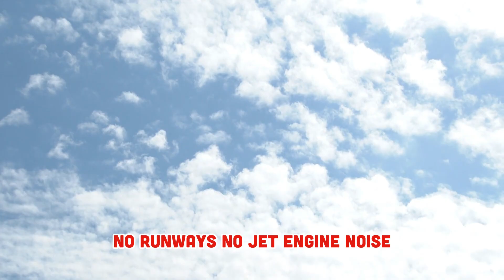Elon Musk Reveals Tesla Electric Plane – Is Boeing at Risk of Being Kicked Out?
Elon Musk Is About to Launch a Tesla Electric Plane – What Will Happen to Boeing?

Elon Musk has just revealed a plan that could change the entire aviation industry: Tesla electric planes! Zero emissions, zero noise, vertical take-off – this could be the future of air travel. If this project becomes a reality, will Boeing and Airbus be left behind?

In today's video, we will explore:

- How Elon Musk is developing a Tesla electric plane?

- How battery technology could help electric planes operate?

- Why Boeing could be in danger if Tesla enters the aviation industry?

- When will Tesla electric planes actually take off?

Insight Global 365 YouTube channel provide the latest news, analysis and information on world politics and economics. Our channel focuses on hot topics, from important changes in international politics to global economic development trends.

In addition, we also bring interesting and inspiring stories about successful people and famous billionaires who have built empires in the fields of business, technology, finance and more.